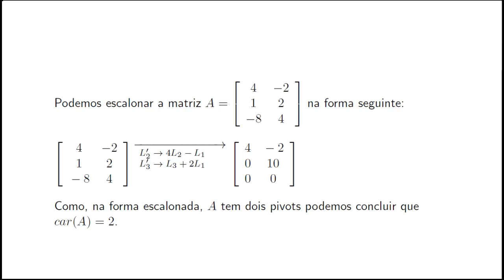Álgebra linear - caraterística de uma matriz 3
Determinamos a caraterística de uma matriz